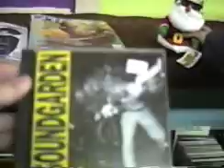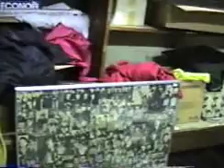Second Wave - 19951216 - 112 Colborne St, Tour Part 2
December 16 1995 two people are bored downtown Brantford so they decide to go into Second Wave Records. The only independent record store in Brantford.

Part 2 of three